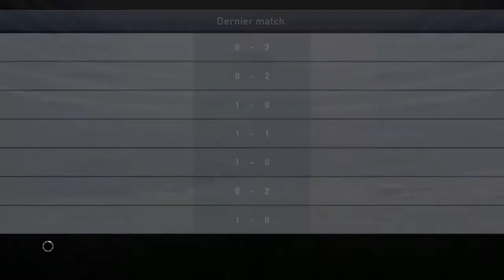LAST DAY - Rangers FC - Celtic FC / Extended Highlights / (PS4) / 2014-2015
Revivez les meilleurs moments de la 26ème et dernière journée du championnat écossais entre Rangers FC - Celtic FC en vidéo sur Pro Evolution Soccer 2015 sur PlayStation4.

Scottish Premiership - Saison 2014/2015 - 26ème journée

Ibrox Stadium - Samedi 9 mai 2015